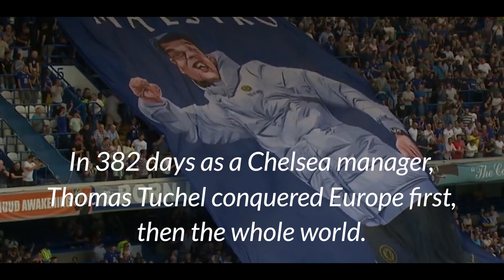Do NOT watch this video if you miss Thomas Tuchel at Chelsea.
Thomas Tuchel is arguably the Best and Most liked manager we have had since Jose Mourinho. His passion and intensity that was constantly shown made the Fans completely fall in love with him. He took us in such a short time to Champions league glory and multiple trophies after that. His Sacking is something that Chelsea Football Club will regret for many years but that is in the past now. That said, Lets look at his time at Chelsea and truly assess how much of a Legend this guy is.

Where does Thomas Tuchel Rank in your list of Chelsea Managers?